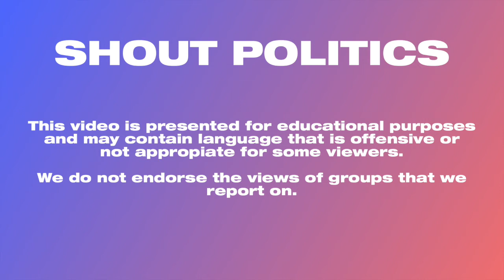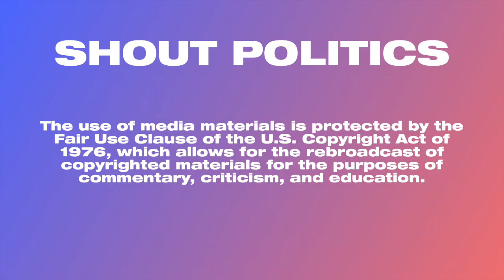Gov. Andrew Cuomo Denies Presidential Aspirations After On-Air Prodding from Brother Chris